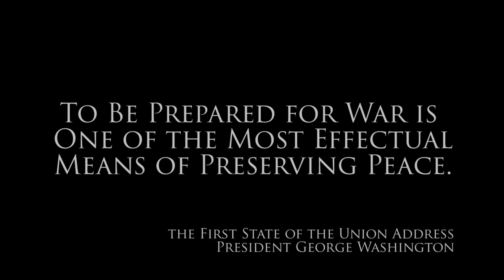AFRL: Supporting the Warfighter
Meet some of the people of the Air Force Research Laboratory, and see some of the technologies they are creating and advancing to support the warfighter.

Approved for public release; distribution is unlimited. 88ABW-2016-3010